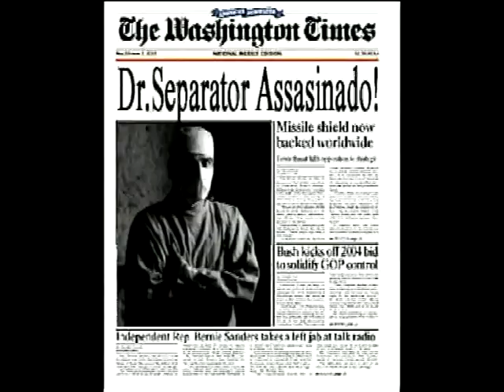ZAKLANA CELJAD drobicu ti kicmu